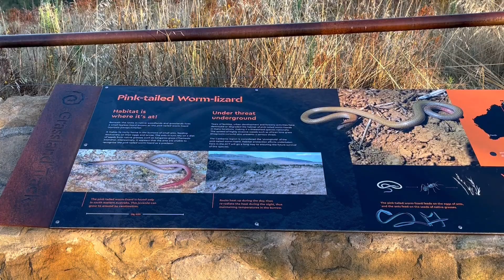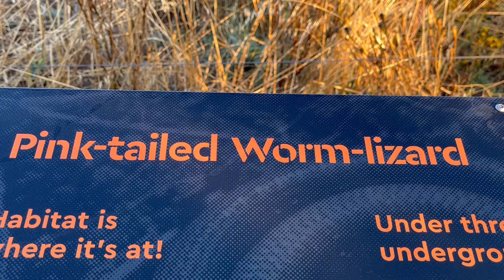Pink Tailed Worm Lizard Lookout and Surrounds at Sunrise including Balloons and Kangaroos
Pink-Tailed Worm-Lizard is a rare lizard found in Australia. It looks like a combination of a young snake and a worm. It can be upto 15 centimeters long. It feeds on eggs and larvae of ants.